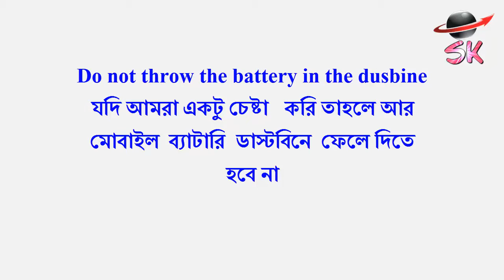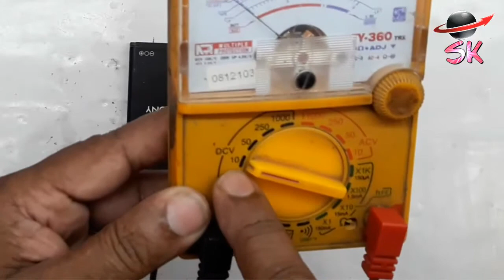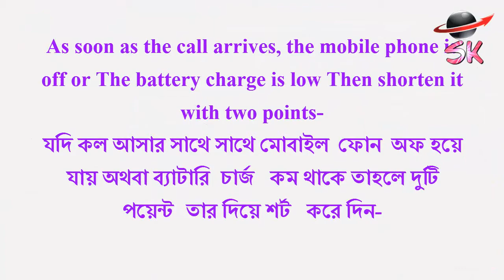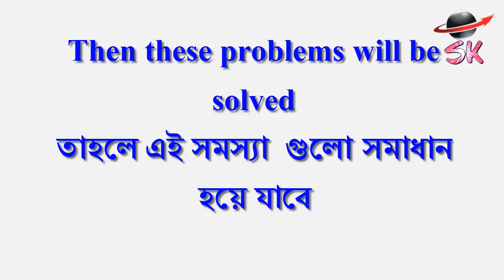Mobile Lo Battery Solutions And Mobile Auto Restart Solution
Smart Phone and Bar Phone Low Battery Solutions,The call is actually off in the mobile phone,Automatic Shutdown Mobile Phone Solutions